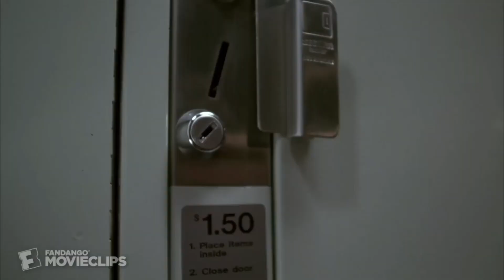10 Best Will Smith Movies of all time || Top movies of Will smith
In this video, we're ranking the 10 best Will Smith movies of all time. From Hancock to The Fresh Prince of Bel-Air to Ali, these movies are a must-watch for any Will Smith fan!

Will Smith is one of the greatest actors of our generation and his career spans over 30 years. In this video, we're ranking the 10 best Will Smith movies of all time, from his earliest hits to his most recent hits. From comedy to drama, these movies are a great way to spend an afternoon or evening!